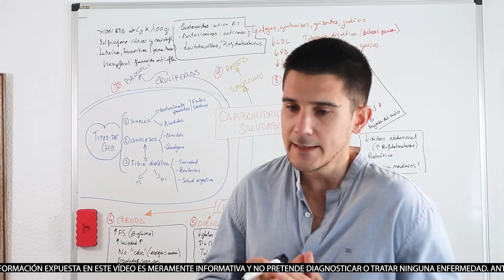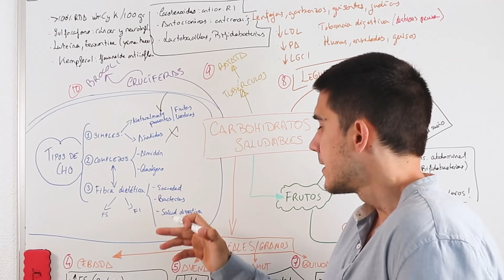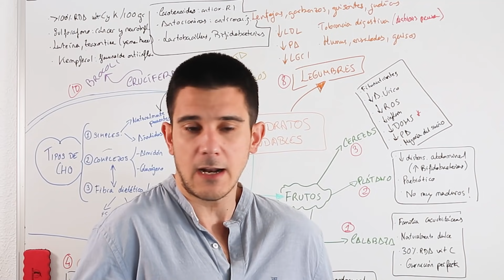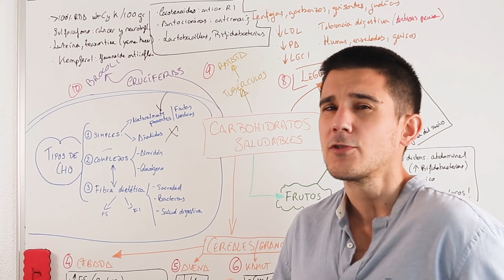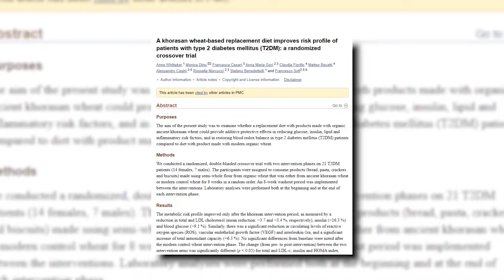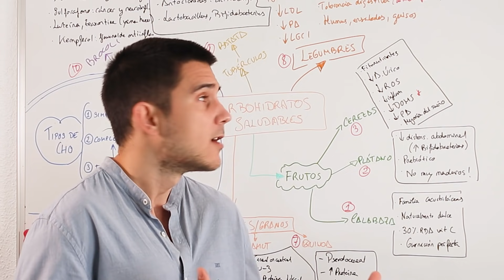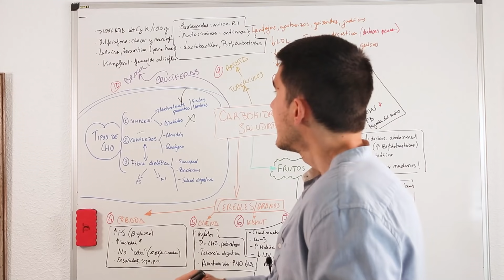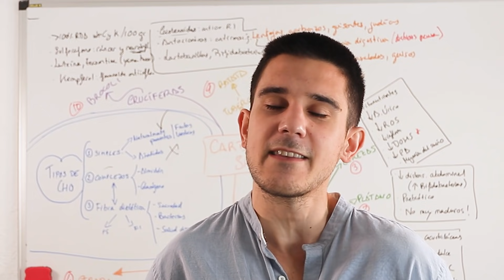🚀Aquí tienes 10 Fuentes de CARBOHIDRATOS más que SALUDABLES👨‍⚕️🤩[Lista de Buenos CARBOHIDRATOS]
💃AHORA TODOS LOS VÍDEOS TAMBIÉN EN SPOTIFY Y OTRAS PLATAFORMAS EN FORMATO PODCAST: Spotify – Dr. Borja Bandera | Podcast en Spotify